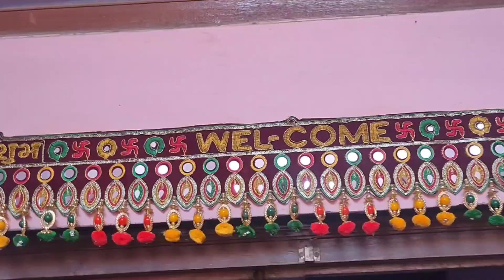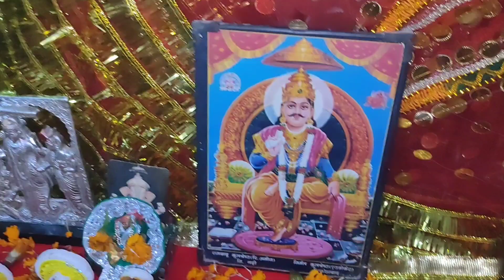Our Diwali vlog 2020 | How we celebrate Diwali 🤗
This is our diwali celebration vlog i hope you will like our celebration if you like this video kindly support to our channel